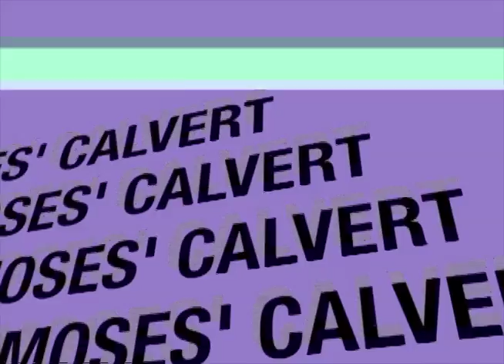Where is Melissa Theme Song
The song is the tittle track for the production, "Where is Melissa"  a heart-stopping musical, dance drama about a young girl and an old village written and directed by Kevin "Nana Moses" Calvert. With enthusiasm and brilliance the story brings together an international issue that is not given sufficient attention in the Jamaican and the Caribbean society,- human trafficking. We are pulled into the story of a village called "Buck Up." Where strange disappearances impact the lives of the villagers. Melissa, the main character, is at the centre of the villager's loss and the dawning understanding of the insidiousness of human trafficking. It is truly an inspirational edutainment... like our face book page "Where is Melissa" and help us find the  Melissas